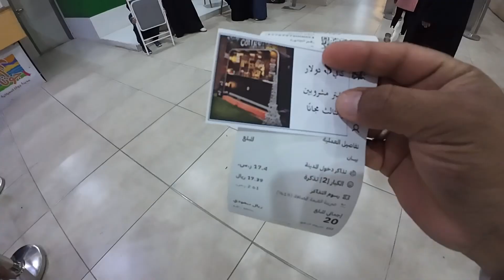सऊदी में परिवार के लिए जवाथा पार्क अल अहसा Jawatha Park Al Ahsa for families in Saudi